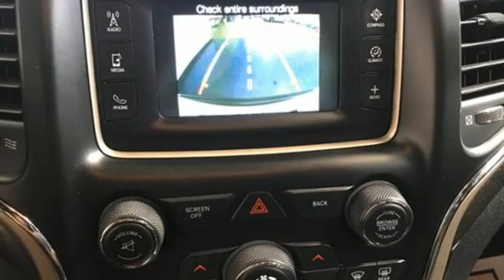Used 2017 Jeep Grand Cherokee Christiansburg VA Blacksburg, VA B58274 - SOLD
Year: 2017
Make: Jeep
Model: Grand Cherokee
Trim: Sport Utility
Engine: 3.6L V6 Cylinder Engine
Transmission: 8-Speed A/T
Color: Bright White Clearcoat
Interior: Black
Mileage: 25200
Stock #: B58274
VIN: 1C4RJFAGXHC810572
Nice, ONLY 25,200 Miles! FUEL EFFICIENT 25 MPG Hwy/18 MPG City! iPod/MP3 Input, Back-Up Camera, Bluetooth, Dual Zone A/C, Keyless Start, TRANSMISSION: 8-SPEED AUTOMATIC (845R... QUICK ORDER PACKAGE 23E, 4x4, Alloy Wheels CLICK NOW!br /br /KEY FEATURES INCLUDEbr /4x4, Back-Up Camera, iPod/MP3 Input, Bluetooth, Aluminum Wheels, Keyless Start, Dual Zone A/C. Rear Spoiler, MP3 Player, Privacy Glass, Keyless Entry, Steering Wheel Controls. br /br /OPTION PACKAGESbr /QUICK ORDER PACKAGE 23E Engine: 3.6L V6 24V VVT UPG I w/ESS, Transmission: 8-Speed Automatic (845RE), Power 8-Way Driver/Manual Passenger Seat, Bright Side Roof Rails, Power 4-Way Driver Lumbar Adjust, ENGINE: 3.6L V6 24V VVT UPG I W/ESS (STD), TRANSMISSION: 8-SPEED AUTOMATIC (845RE) (STD). Jeep Laredo with Bright White Clearcoat exterior and Black interior features a V6 Cylinder Engine with 293 HP at 6400 RPM*. New Tires br /br /EXPERTS RAVEbr /The Grand Cherokee has excellent sound deadening, plus supportive seats and plenty of room to stretch out. -Edmunds.com. Great Gas Mileage: 25 MPG Hwy. AutoCheck One Owner br /br /VISIT US TODAYbr /At Shelor Motor Mile we have a price and payment to fit any budget. Our big selection means even bigger savings! Need extra spending money? Shelor wants your vehicle, and we're paying top dollar! br /br /Tax DMV Fees & $597 processing fee are not included in vehicle prices shown and must be paid by the purchaser. Vehicle information and equipment is based off standard equipment as decoded from VIN and may vary from vehicle to vehicle.br / Chevrolet Ford Chrysler Dodge Jeep & Ram prices include current factory rebates and incentives some of which may require financing through the manufacturer and/or the customer must own/trade a certain make of vehicle. Residency restrictions apply see dealer for details and restrictions. All pricing and details are believed to be accurate but we do not warrant or guarantee such accuracy. The prices shown above may vary from region to region as will incentives and are subject to change.